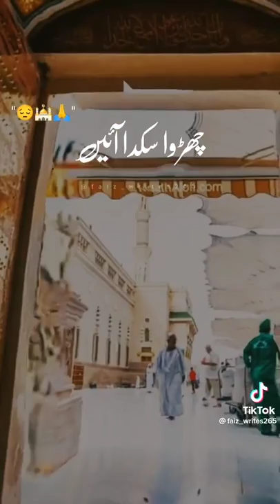Khalid Hussein Khalid